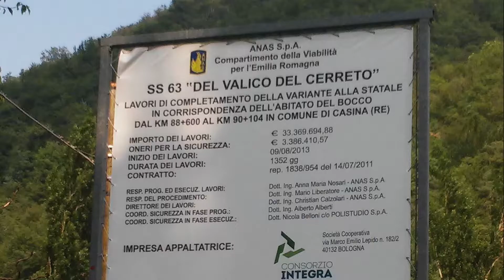Variante SS63 a Casina: i volti del cantiere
Casina (RE), 9 ottobre 2017 – Presentiamo in questo video alcuni dei principali protagonisti della realizzazione della variante alla strada statale 63 “del Valico del Cerreto”, nel comune di Casina, in provincia di Reggio Emilia. Il nuovo tracciato, lungo circa 1,5 km, si innesta a sud dell’abitato di Bocco tramite una rotatoria di nuova realizzazione e si sviluppa in galleria a monte dell’abitato, ricongiungendosi con l’attuale sede stradale a nord della frazione, con una seconda rotatoria.